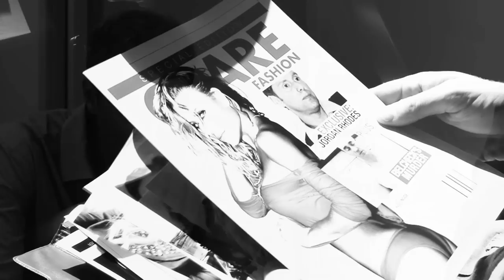Dying to be seen - Jeff Miller (OFFICIAL VIDEO)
Directed by Nathan Hill
Director Of Photography: Stewart Marshall
Edited by Stewart Marshall
Produced by Nathan Hill, Stewart Marshall, Jeff Miller
Song and Music Created by Jeff Miller

a Music Video for the Feature Film "Model Behaviour"